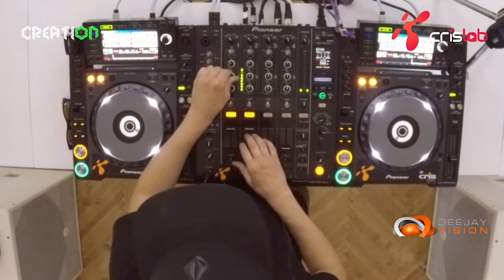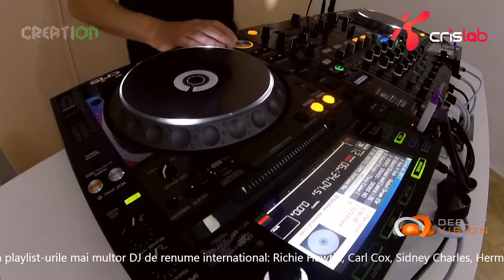We Are Creation presents Viorel Dragu @ Cris Lab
We Are Creation Global presents Viorel Dragu @ Cris Lab